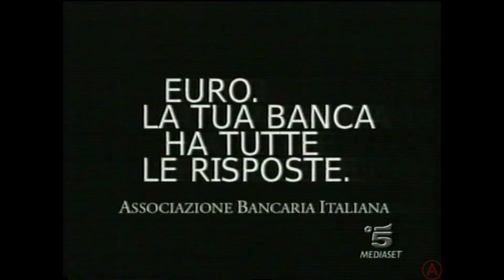Canale 5 - sequenza dicembre 2001 /1